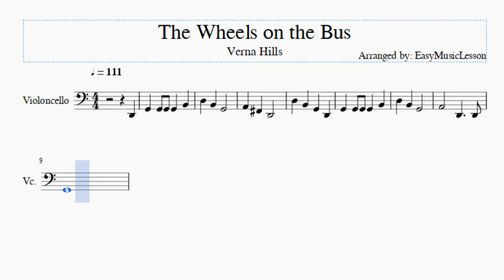Cello Sheet Music: How to play The Wheels on the Bus by Verna Hills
Here is a sheet music/tab video on the song The Wheels on the Bus by Verna Hills on the cello. A cello sheet music arrangement which is transposed to notes that are easily played by cello, for the song The Wheels on the Bus by Verna Hills.

EasyCelloLesson teaches you to play the your favorite instrument, through well-arranged sheet music so that you too can learn how to play The Wheels on the Bus by Verna Hills on the cello as fast as you can. A cello sheet music with backing tracks to help your play the song better.